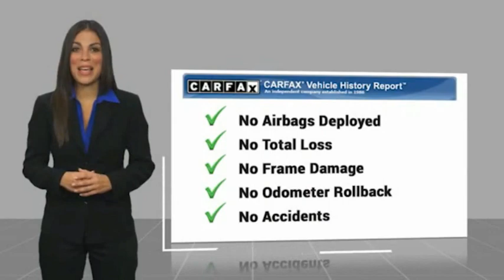2007 Mazda Mazda3 O096337A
2007 Mazda Mazda3 i Touring

Looking for the right 4dr car? Today could be your lucky day. this 2007 Mazda Mazda3 could be yours.